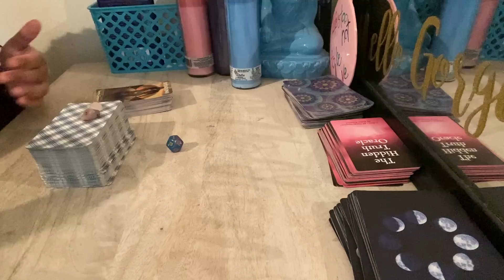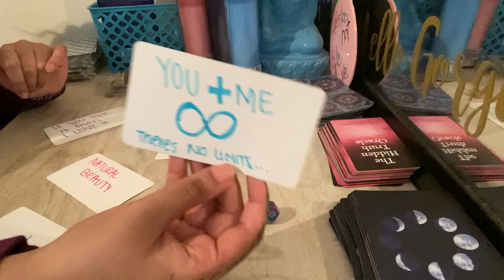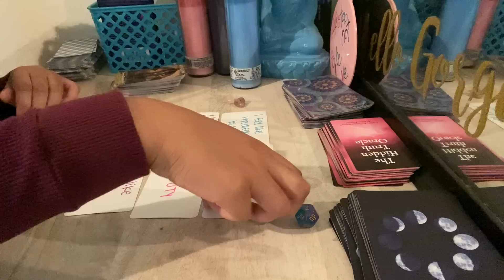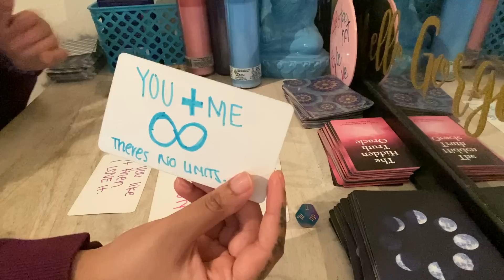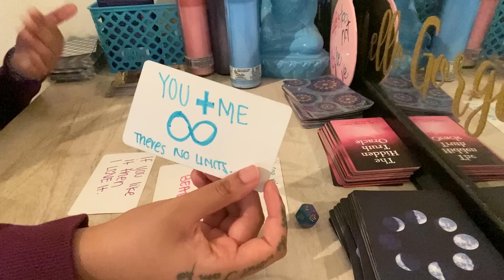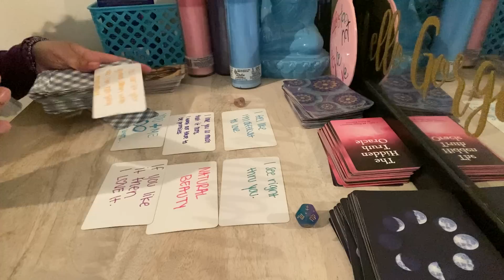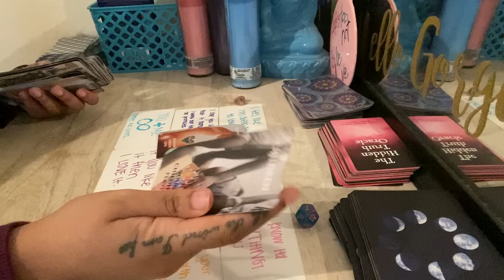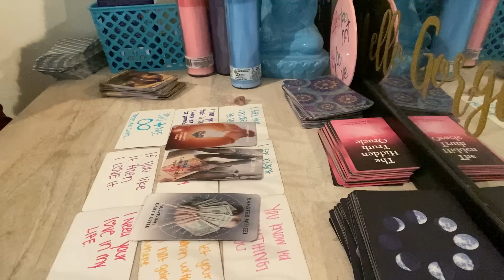SAGITTARIUS ♐️ This person REALLY LOVES YOU! You MEAN A LOT TO THEM! they want LONG TERM WITH YOU❤️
Any inquiries please DM:
Instagram.com/byariseyes